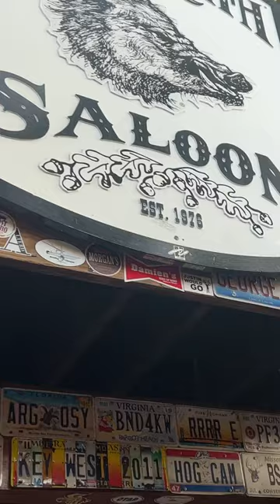Hogaritas at Hog’s Breath Saloon! HogsBreath HogsBreath,Saloon